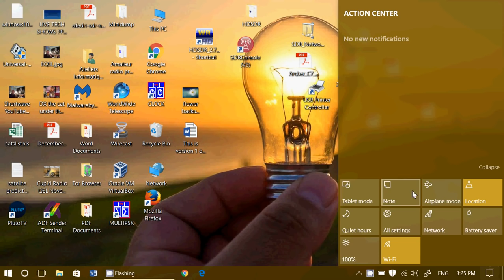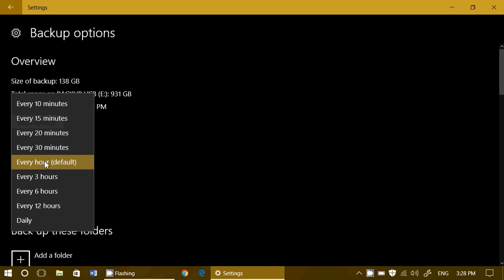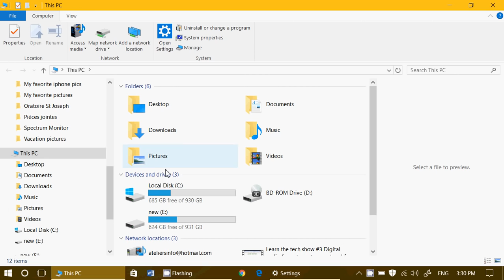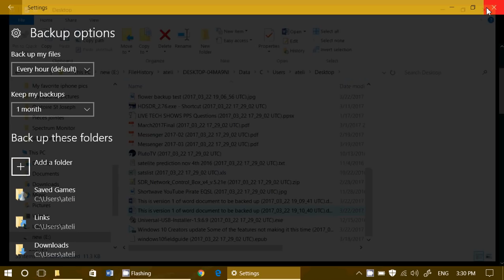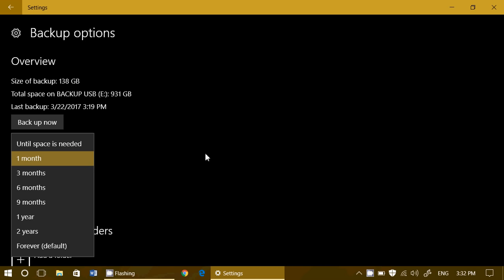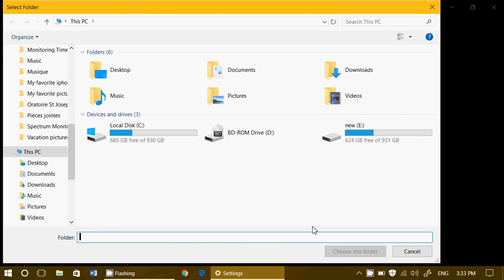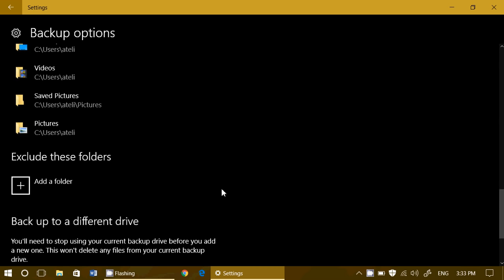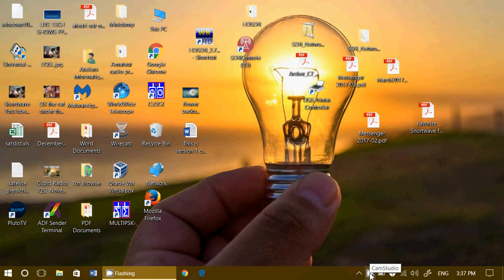Windows 10 How to Backup files folders and settings using File History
File History is a great feature of Windows 10 to backup your PC files and settings to external hard drive